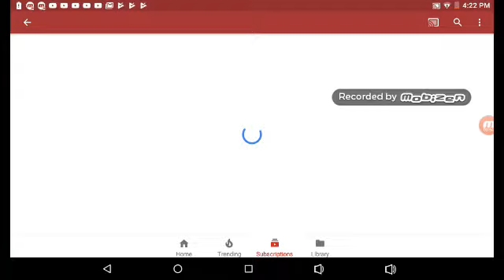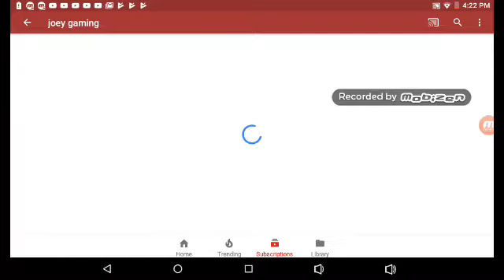check out these channels